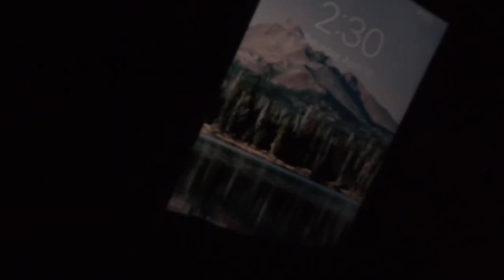Panic In The Pines: Eerie Real Life Tales That Rustle Your Leaves Of Fear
These are some real life forest encounters that will give you the chills.

In this video you will see the horrors that lie beyond the whispering willows. Despite what the forest looks like in daylight, at night it is no less than a horror fest.
Frightening forest fables are famous across borders. Every other forest has its very own stories to tell, be it miles away in the depths of the amazon or just your local park. You never know what hides in the midnight shadows as the day transitions into night and a dark aura shrouds the whole forest within it.

This video shows you exactly what that feeling is like. You will experience the true nature of the forest from the included clips. Life threatening situations only look good in the movies, but what if you are a part of one? You cannot call anyone for help in the middle of those ominous whispering willows. They tower over you like giants and encase you in their presence. Most of the time the cell service isn’t even available and you are left alone with your thoughts in the midst of the midnight shadows. A single rustle of leaves is enough to make you lose your guard.

The videos included are real life events caught on camera by some daring people. This compilation is enough for you to experience the dark side of the forest without even being in it. The exciting and terrifying clips included will keep you hooked for hours. In one of the clips a cougar chases man while he is hiking through a forest. It is not only terrifying to watch but only very alarming considering this could be me or you as well. A sudden panic in the pines could be your first horrifying encounter with nature.

If you want to feel real thrill, you came to the right place. Nothing beats a good forest horror story that is caught on camera. You wouldn’t believe some of them if they weren’t caught on camera, but the people who live close to a forest can relate. You can ask them if they ever captured any weird or frightening forest fables like these. If you get something good we would love to include it in our next compilation.